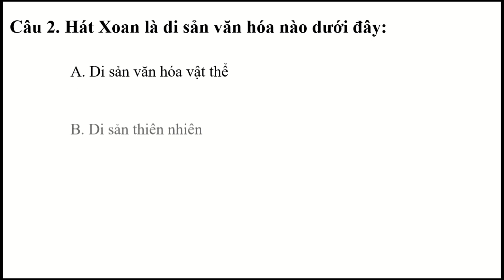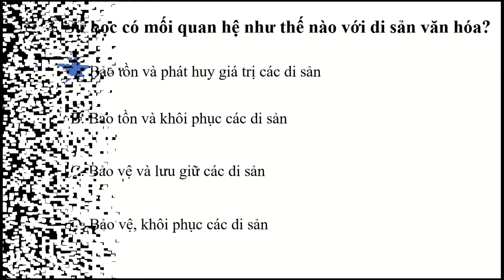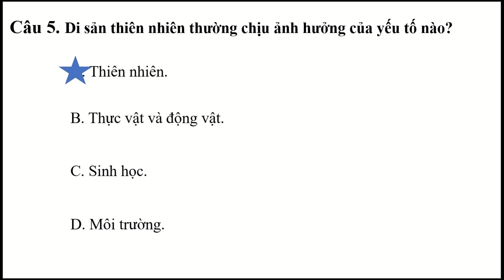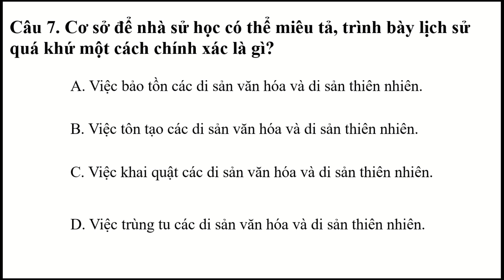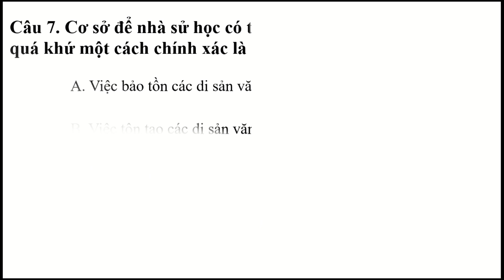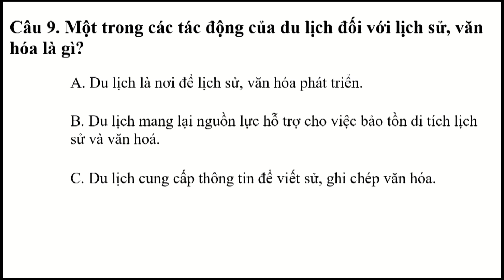BÀI 4 SỬ HỌC VỚI MỘT SỐ LĨNH VỰC, NGÀNH NGHỀ HIỆN ĐẠI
Trắc nghiệm bài 4 SỬ HỌC VỚI MỘT SỐ LĨNH VỰC, NGÀNH NGHỀ HIỆN ĐẠI
0:00 mở đầu
0:07 câu 1
0:36 câu 2
1:01 câu 3
1:39 câu 4
2:15 câu 5
4:46 câu 9